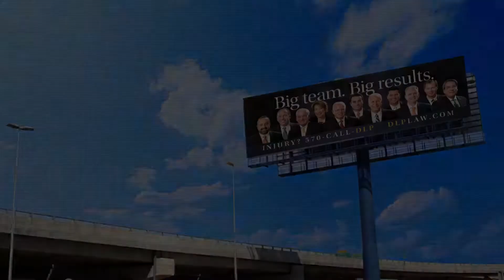Why DLP? Pennsylvania's Best Personal Injury Firm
We pride ourselves on a team approach to help clients whose lives have been affected by personal injuries. Whether you’ve been injured in an auto accident, a truck accident, medicalmalpractice, work injury, dogbite victim, slip and fall or other injuries which have changed your life, our team of personal injury lawyers have successfully won record results for our clients. Injury? Call DLP! (570) C-A-L-L-D-L-P